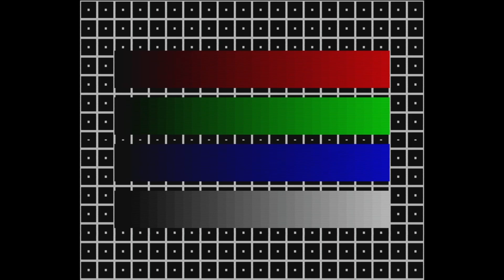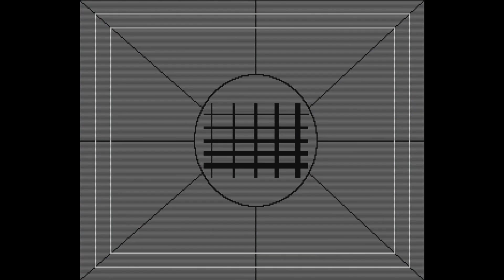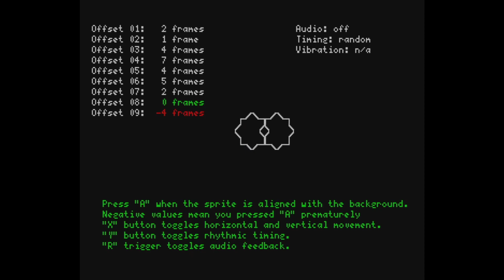Dreamcast | GDEmu (v5.15b) | Artemio's 240p Test Suite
🔴LINKS🔴

GDEmu (v5.15b):

GDEmu (v5.20):